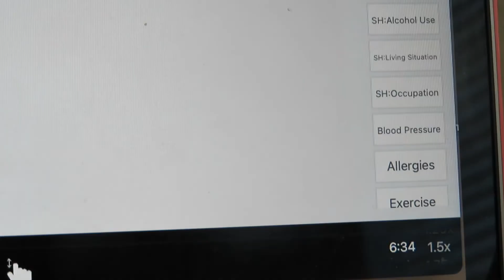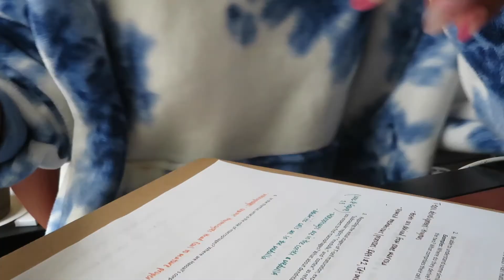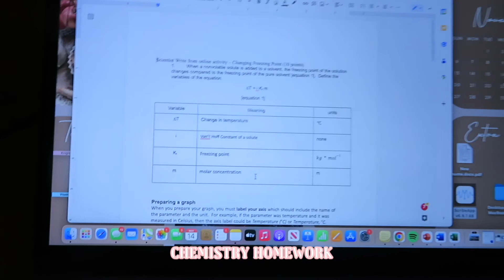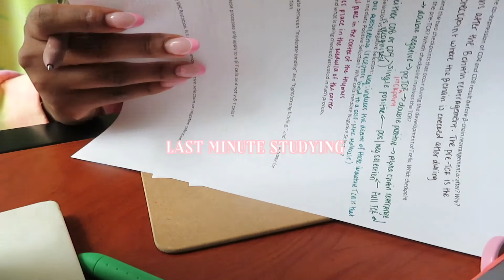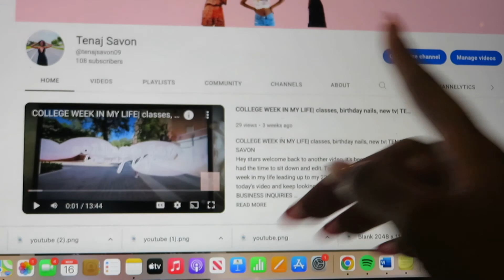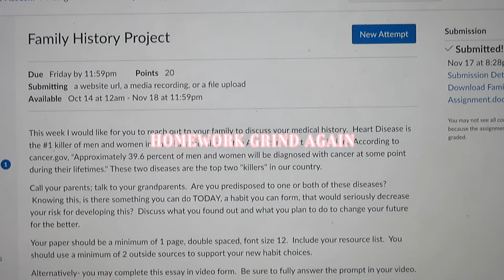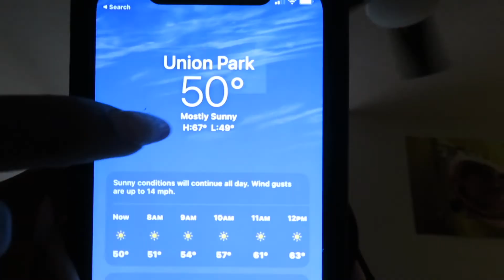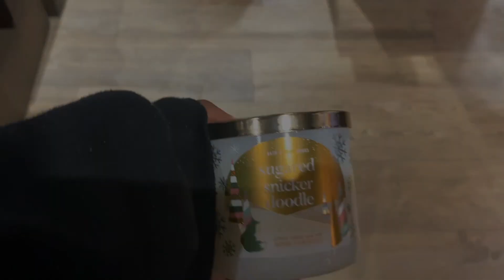COLLEGE WEEK IN MY LIFE | biology major, gameday, exams & studying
Hey stars, welcome back to another video! Today's video is a long week in my life filled with so many exams, studying, and a very fun home game. Hope you all enjoy today's video.
Let’s be Friends!